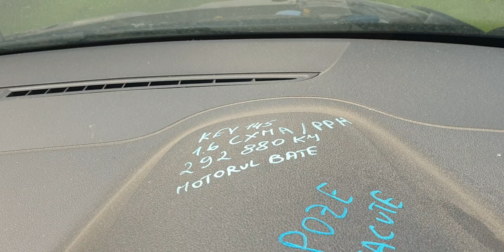Faulty Engine Motor Stricat 1.6 TDI CXMA Skoda Rapid 2012 - 2022 Culoare LF9R SF66VXS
Motor 1.6 TDI CXMA Skoda Rapid 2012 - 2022 Culoare LF9R SF66VXS, serie VIN TMBBE6NH2G4025092.